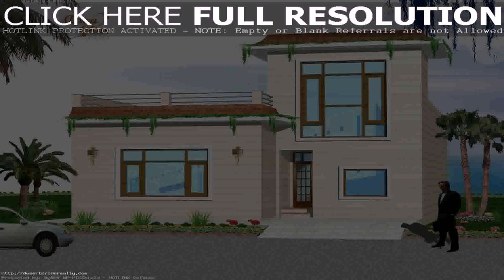Small Home Designs Pictures (see description)